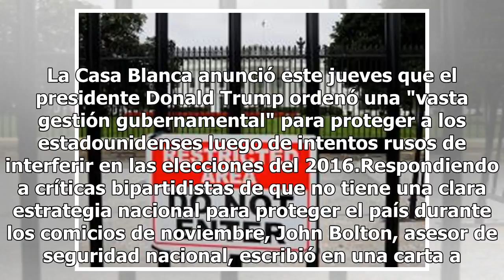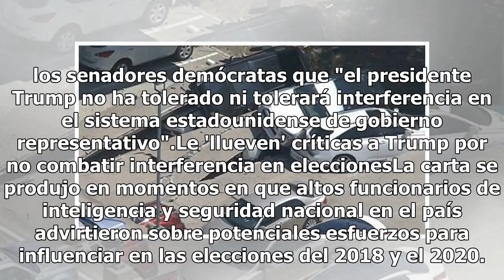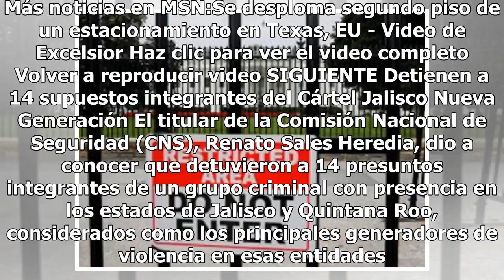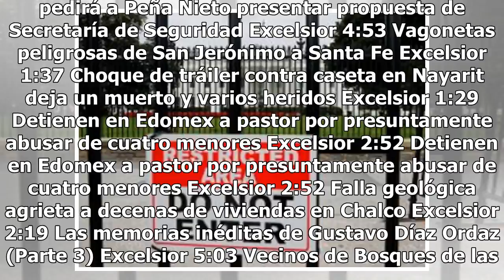Casa Blanca, en alerta por seguridad electoral en EU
La Casa Blanca anunció este jueves que el presidente Donald Trump ordenó una "vasta gestión gubernamental" para proteger a los estadounidenses luego de intentos rusos de interferir en las elecciones del 2016.Respondiendo a críticas bipartidistas de que no tiene una clara estrategia nacional para pro...